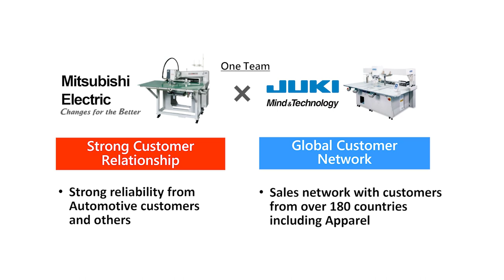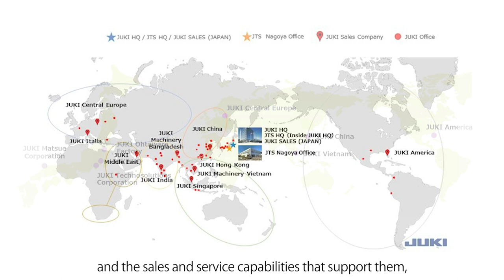JTS Company Introduction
JUKI Techno Solutions Corporation has been established on July 1, 2022.
With 80% investment by JUKI and 20% by Mitsubishi Electric Corporation and Meiryo Technica Inc. for the non-apparel industrial sewing machine business industry and has started its operation.
By combining the advanced technologies, products and systems of both JUKI and Mitsubishi Electric, we will provide more advanced and distinctive products and services under the JUKI brand.